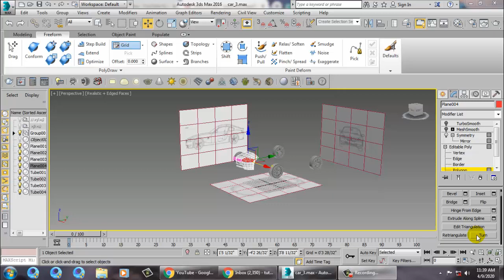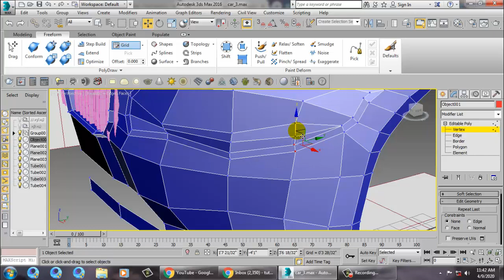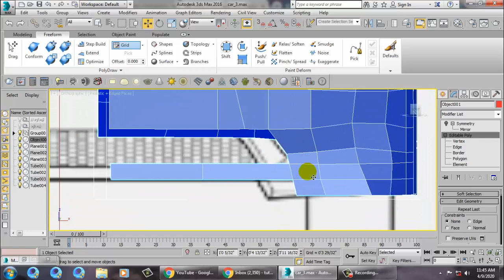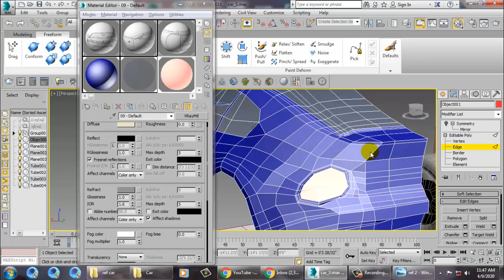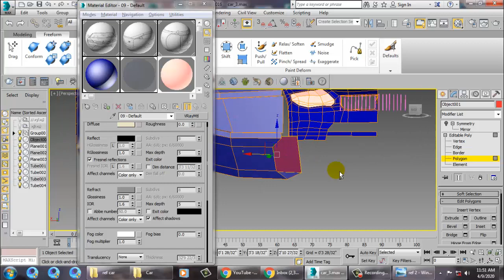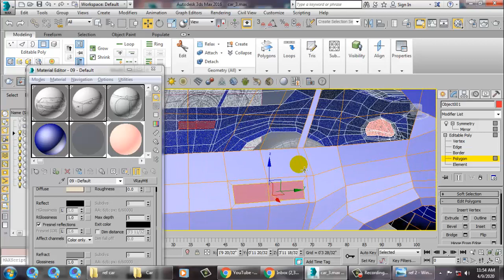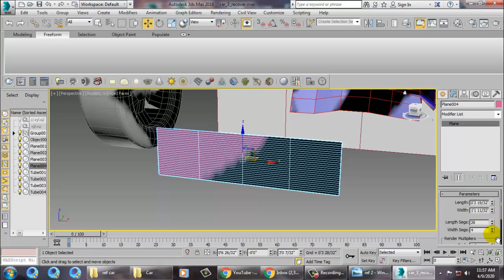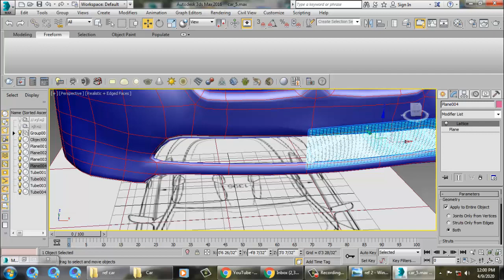Tutorial on Modeling a BMW Car in 3dsmax ( Part 8)